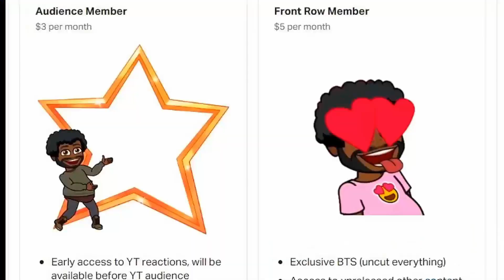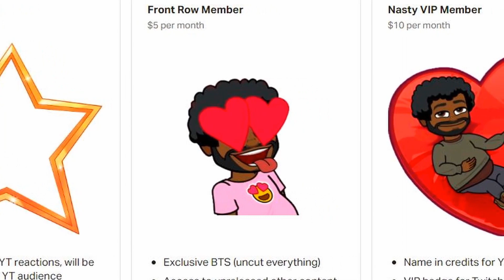Shadow Beast ARE TOO OP For UVOGIN 😂🙃 | Hunter x Hunter REACTION | EPISODE 43 & 44 | BLIND REACTION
edited by: KIC

SPECIAL THANKS TO MY MAX TIER PATRONS, LOVE YALL:

EJIR 💝🎬
Vern 💝🎬
MATTHEW 💝🎬
THICC THUNDER💝🎬
KLASS💝🎬
THE WONKY PILOT 💝🎬
SOPHIE BX 💝🎬
RAZ💝🎬
PHILLIP💝🎬
MASON💝🎬
KOMUGOI NOSE💝🎬
JESSICA S💝🎬
FELIX💝🎬
BYRON H💝🎬
ANTONIO D.💝🎬